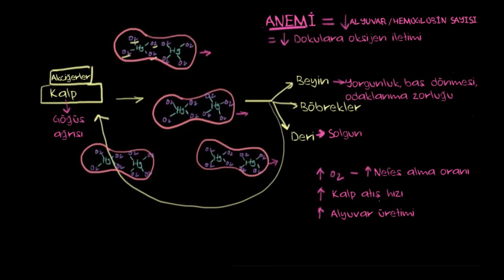Anemi Nedir? (Fen Bilimleri) (Sağlık ve Tıp)